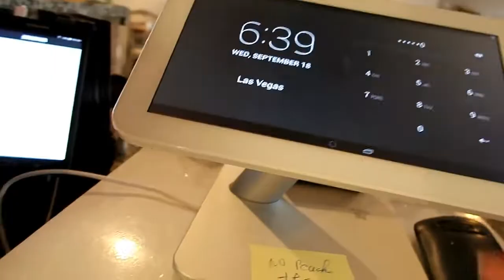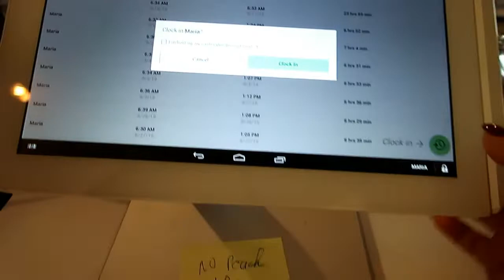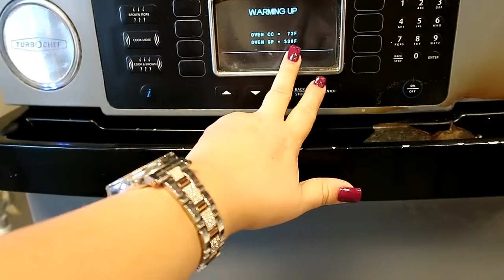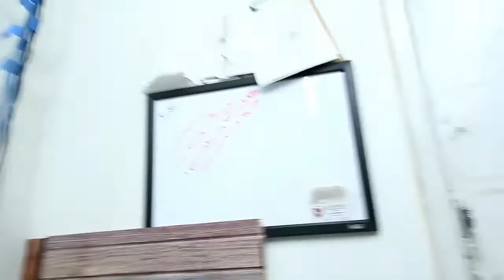VLOG#269 🚫PORQUE NO DECORO PARA OTOÑO😬🤷‍♀️ 🎃🚫 NO ME GUSTA❓EN QUE TRABAJO 🤔QUE HAGO⁉️☕😏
HOLA MIS COMADRITAS Y COMPITAS GRACIAS POR ESTAR AQUI NUEVAMENTE Y DEJARNOS ENTRAR A SUS HOGARES Y DEDICARNOS POQUITO DE SU TIEMPO .
AQUI LES DEJO ESTE VIDEO ♥️👍

BIENVENIDOS A TODOS LOS QUE NOS SIGUEN EN EL CANAL !!
MUCHAS GRACIAS POR SUBCRIBIRSE A MI CAnal DE VLOGS
NO SABEN COMO APRECIO EL TIEMPO QUE NOS DEDICAN SABEN QUE TODO LO QUE HACEMOS ES POR USTEDES Y PARA USTEDES !!